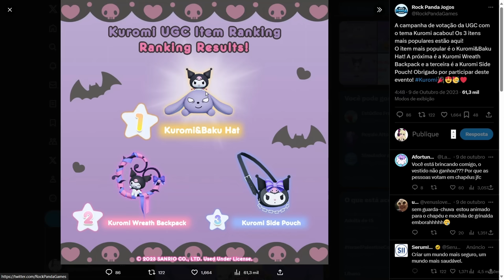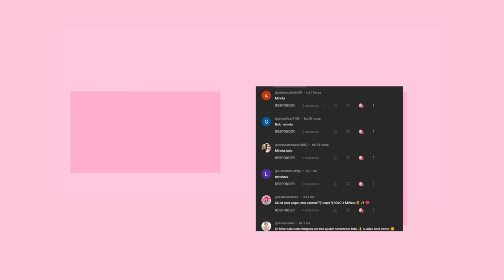COMO PEGAR 3+ CABELOS, KUROMI ITENS + (EVENTO) COM ITENS LIMITEDS GRÁTIS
H0je vou mostrar os novo cabelos grátis do roblox do evento do Kuromi,e como pegar itens Limiteds grátis no roblox em 2023 atualizado.mais  emotes gratis no roblox!